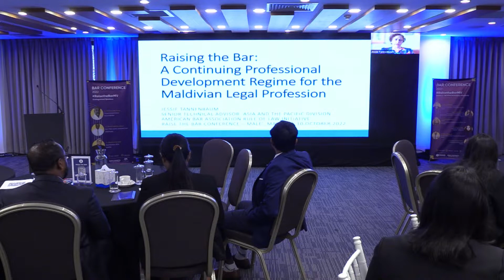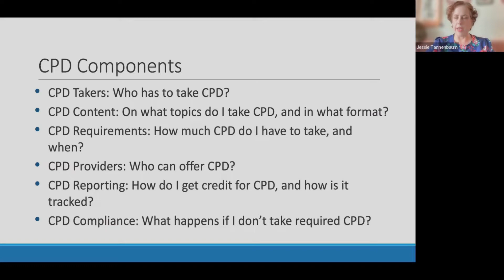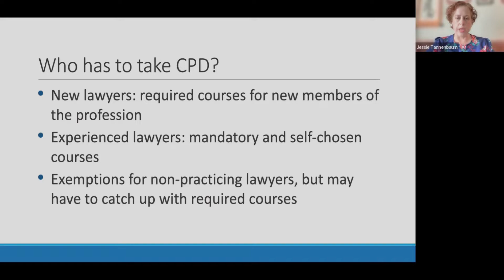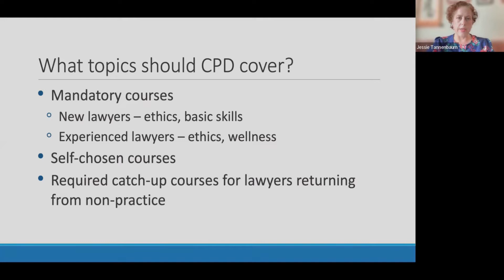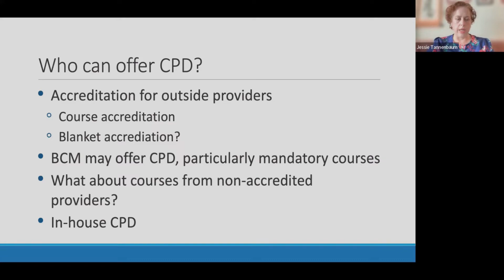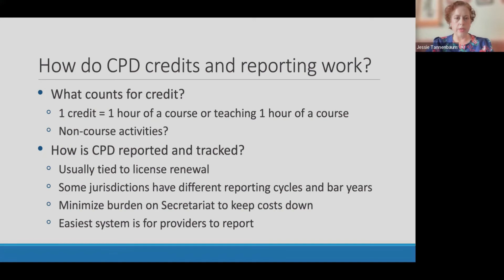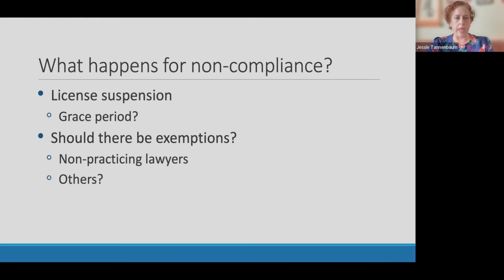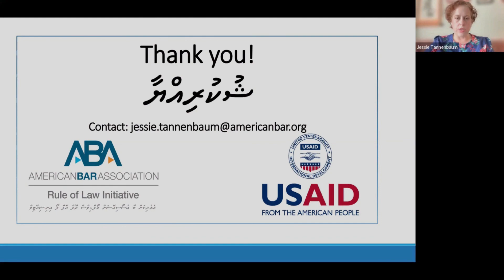Proposed CPD Outline for the Maldives Bar